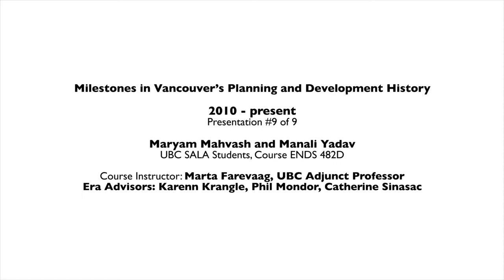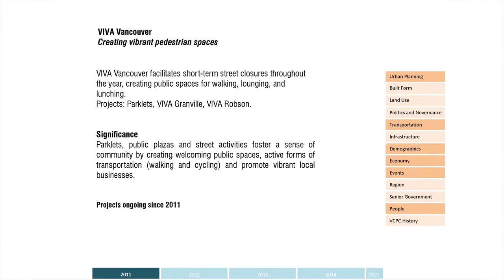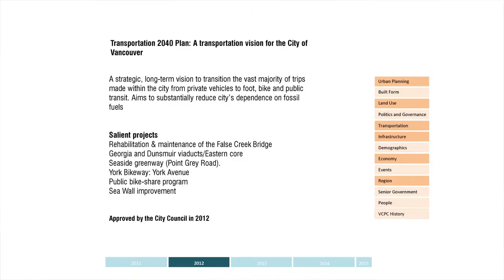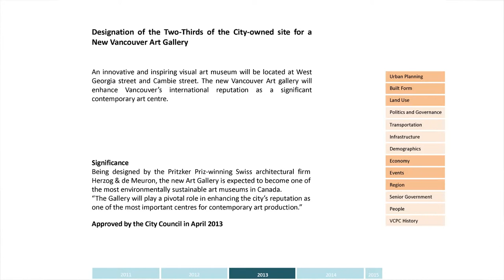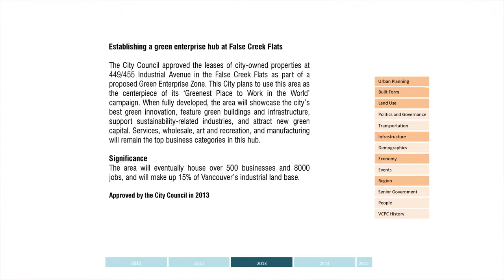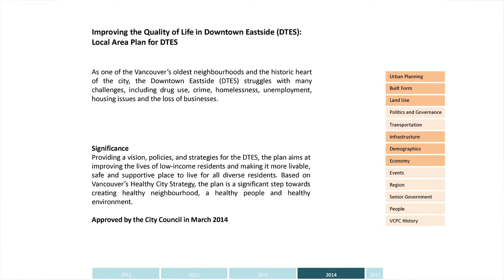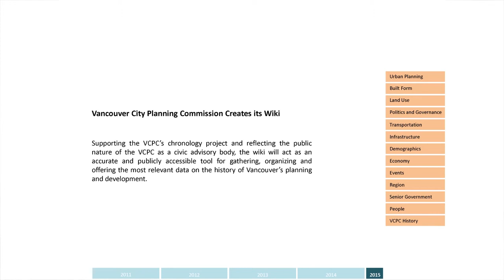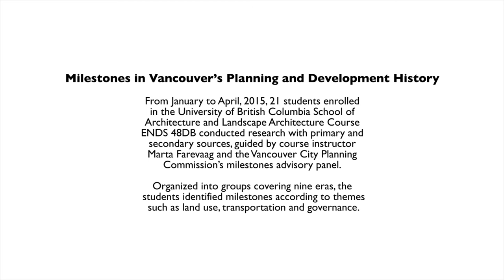2010-2014: Milestones in Vancouver’s Planning and Development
Milestones in the era 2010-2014 in Vancouver's planning and development history, presented by Maryam Mahvash and students in the University of British Columbia SALA 2015 Course ENDS 482D. The students' research contributed to the chronology project of the Vancouver City Planning Commission.
Course Instructor: Marta Farevaag, UBC Adjunct Professor
Era Advisors: Karenn Krangle, Phil Mondor, Catherine Sinasac